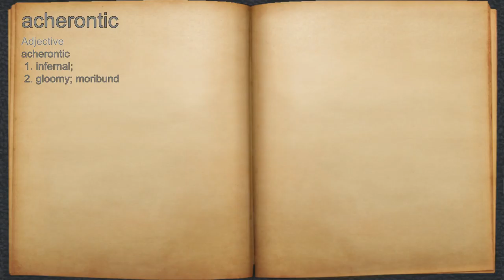What does acherontic mean?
A spoken definition of acherontic.

Intro Sound:
Typewriter - Tamskp